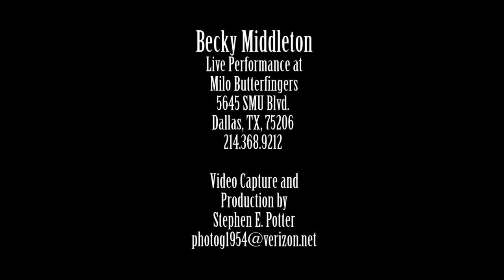Becky Middleton, Unknown, Milo Butterfingers, 20110625, #217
#217, Becky Middleton performing "Unknown Title" @ Milo Butterfingers, Dallas TX.